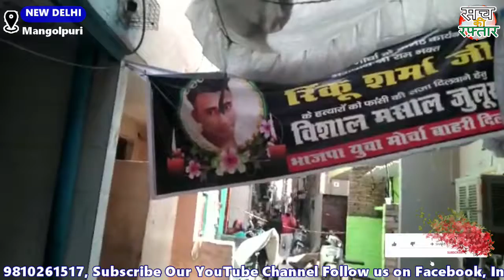Rinku Sharma हत्याकांडः जिसने खून देकर जान बचाई, उसकी ही जान लेली | Murder In Mangolpuri | SKR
Rinku Sharma हत्याकांडः जिसने खून देकर जान बचाई, उसकी ही जान लेली | Murder In Mangolpuri | Sach Ki Raftar

10 फरवरी को दिल्ली के मंगोलपुरी में कुछ लोगों ने रिंकू शर्मा के घर में घुसकर चाकू घोंपकर हत्या कर दी थी. रिंकू बजरंग दल का कार्यकर्ता भी था. इस हत्या के मामले में पुलिस ने पांच लोगों को गिरफ्तार कर लिया है. घटना के बाद इलाके में तनाव का माहौल बना हुआ है.